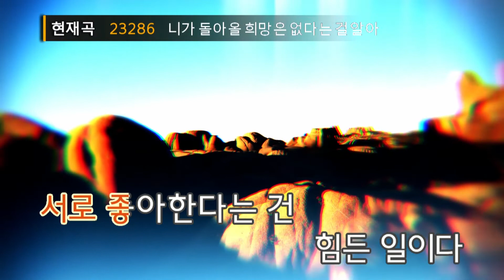니가 돌아올 희망은 없다는 걸 알아 - 경제환(No Hope For Your Return - Gyeong Jae Hwan) (KY.23286) / KY Karaoke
★ 곡 정보 ★
번호 : 23286
제목 : 니가 돌아올 희망은 없다는 걸 알아
가수 : 경제환
작사 : 경제환
작곡 : 경제환

Copyrightⓒkeumyoung